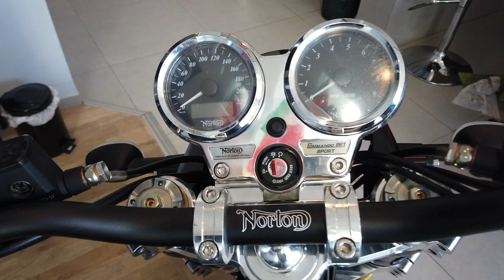אופנועי נורטון בישראל!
אופנועי נורטון נחתו בישראל, ובאנו לצלם אותם מיד עם פתיחת הארגזים.
נורטון קומנדו 961 בגרסאות ספורט וקפה רייסר, ונורטון דומינטור.

צילום והגשה: אביעד אברהמי.

צולם באמצעות DJI OSMO Pocket